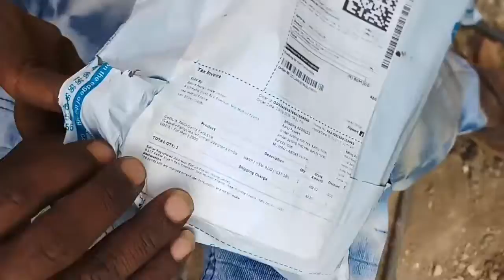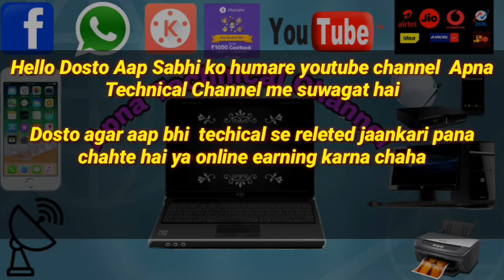Gesture 7900-Gents Watches unboxing,delivery by flipkart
link@Gesture 7900-Gents Exclusive (Casual+PartyWear+Formal) Designer Combo Analog Watch  - For Men